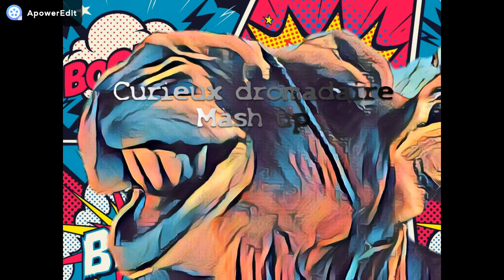Lofi hill / Lauryn hill lofi instru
Cette semaine c est Lauryn Hill a l honneur avec la chanson "that thing" , revisité façon lofi ça va si bien avec ! ^^
Rejoignez le facebook mash up france et partagez les votre .